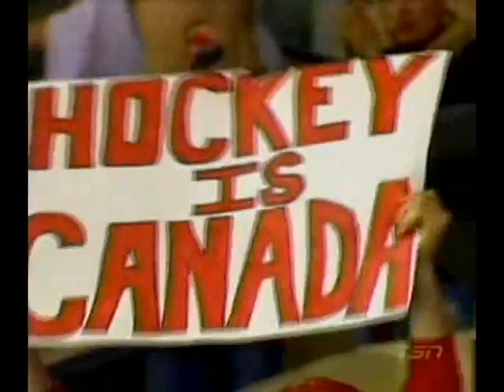World Juniors Championship theme Most Wonderful Time of the Year TSN